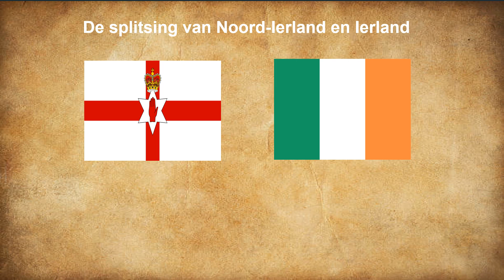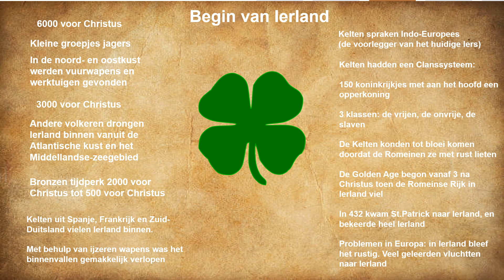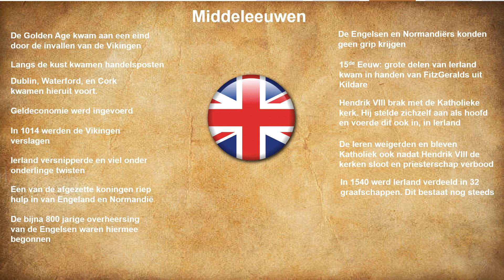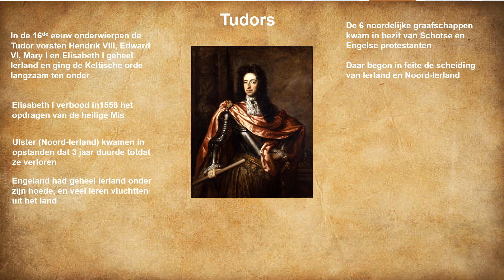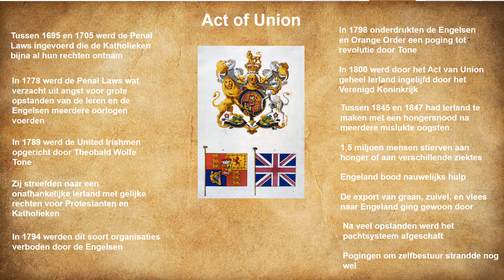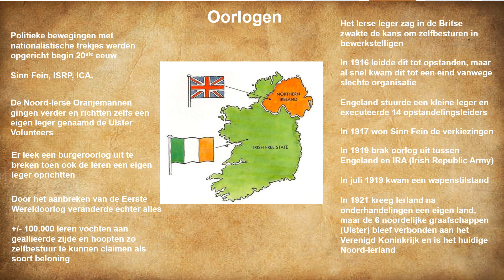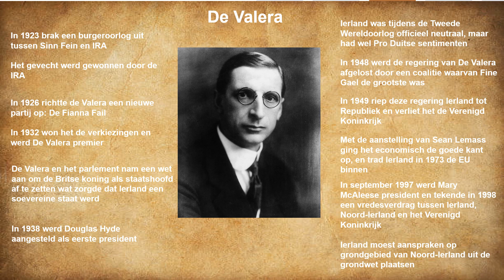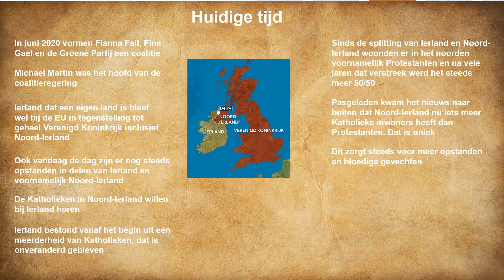Hoe is de splitsing van Ierland tot stand gekomen??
Yo mensen jullie zijn van mij normaal gesproken voetbalvideo's gewend, maar zo nu en dan is er op dit kanaal ook geschiedenisvideo's te zien zoals vandaag! In deze geschiedenisvideo gaan we het hebben over de geschiedenis van Ierland, en hoe het land uiteindelijk is gesplitst naar 2 landen namelijk Ierland en Noord-Ierland! In deze video is te zien hoe Ierland was als 1 land, en hoe het daarna is verder gegaan in 2 landen waarvan Noord-Ierland aangesloten is bij het Verenigd Koninkrijk met Engeland, Schotland en Wales!

Ik hoop dat jullie van de video hebben kunnen genieten! Zo ja? Deel de video dan met zoveel mogelijk mensen voor ook weer zoveel mogelijk kijkers!

Laat in de comments weten wat jullie als volgende geschiedenisvideo willen zien, en de volgende voetbalvideo!